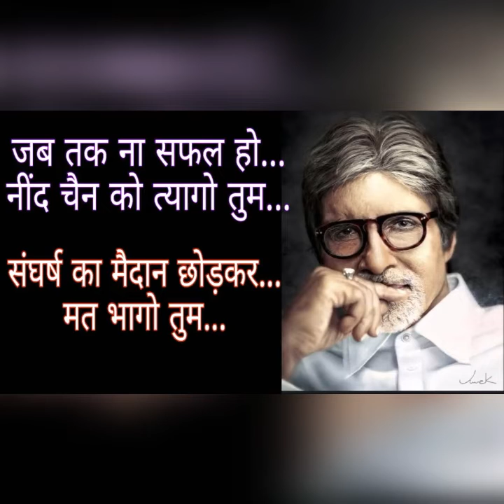Motivational poems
masterr_ab is a name among millions who struggled, failed and surged ahead in search of success, happiness and contentment. Just like any middle class two good friends, they too had a bunch of unclear dreams and a blurred vision of their goals in life. All they had was an undying learning attitude to hold on to.

Their vision is to ignite and inspire the entrepreneurial spirit of tomorrow's leaders and to help them succeed.